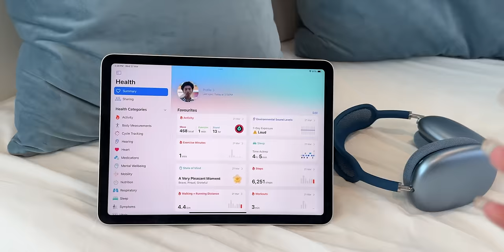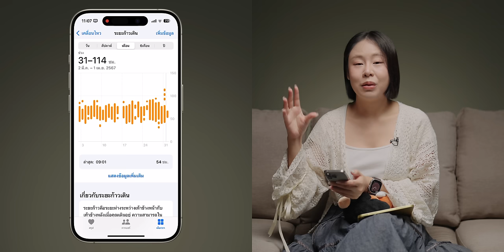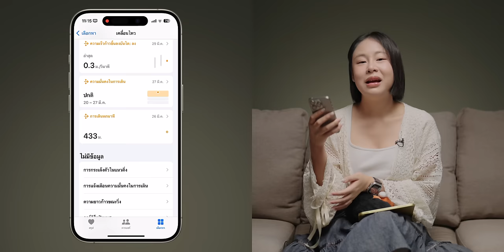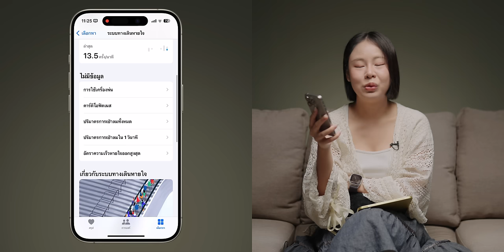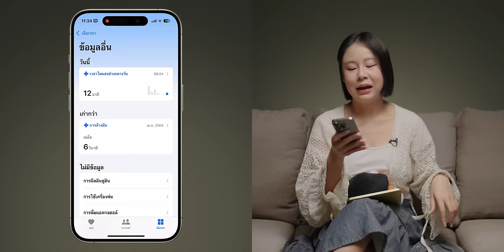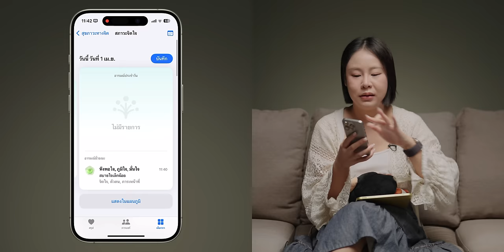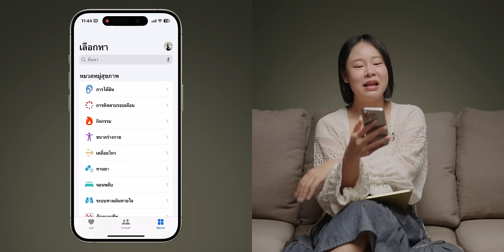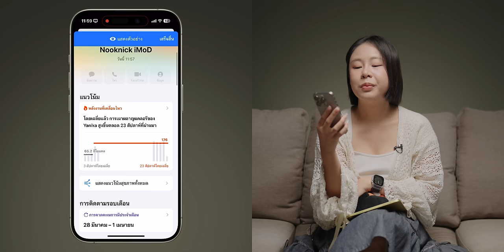ฟีเจอร์สุขภาพ iPhone และ Apple Watch ใช้ดี! แต่ไม่ค่อยถูกพูดถึง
พามาเล่นฟีเจอร์สุขภาพบน iPhone และ Apple Watch ที่มีประโยชน์ แต่ไม่ค่อยมีคนพูดถึง ดูแลสุขภาพตั้งแต่ร่างกายและจิตใจ มีอะไรบ้างมาดูกัน

00:00 - เปิดคลิป
01:55 - ความเร็วการเดิน
03:18 - ระยะก้าวเดิน
04:54 - ช่วงเวลาที่เท้าทั้งสองรับน้ำหนักนานขึ้น
06:04 - การเดินไม่สมดุล
07:18 - การเดินหกนาที
09:47 - VO2 Max
13:20 - สุขภาพสายตา
17:50 - ระยะหน้าจอ
19:03 - สุขภาพจิต
22:11 - Journal / บันทึก
24:00 - การนอนหลับ
26:41 - แชร์ข้อมูลสุขภาพในครอบครัว
29:19 - สรุป

watchOS 10 ตัวเต็ม! หน้าปัดใหม่ ฟีเจอร์ใหม่ ยก
เครื่องใหม่หมด! พร้อมสอนใช้งานด้วย

iOS 17.4 มาแล้ว! Emoji ใหม่, หน้าสุขภาพแบตใหม่และอื่น ๆ เพียบ ชมสรุป

iOS 17.3 มาแล้ว! ปกป้องอุปกรณ์ที่ถูกขโมย ภาพพื้นหลังใหม่ และอื่นๆ ชมสรุปที่นี่

iOS 17.2 มาแล้ว! แอป Journal พร้อมฟีเจอร์ใหม่แน่น ๆ ชมสรุปที่นี่